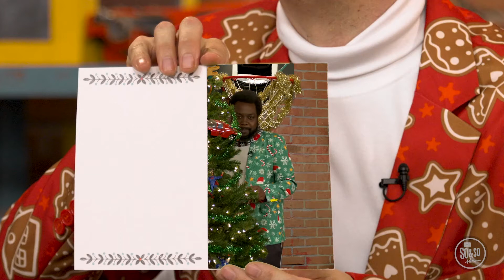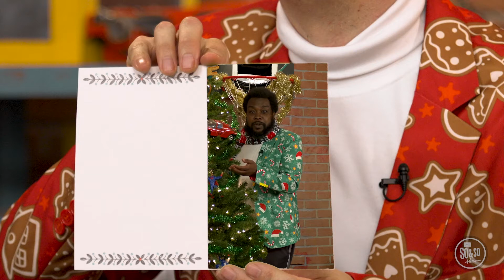Children's Church | Sunday, December 20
CCLI#:1636855